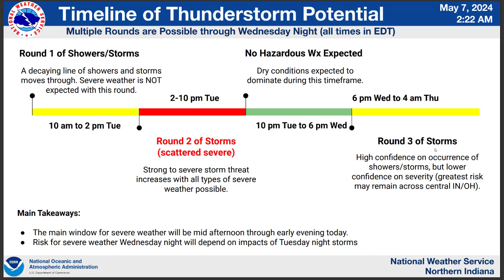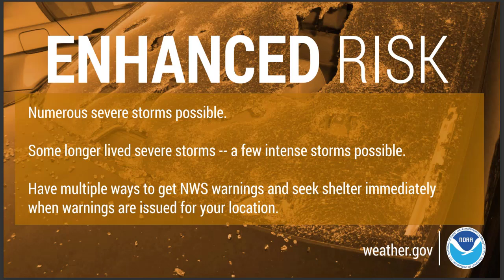NWS Northern Indiana Weather Briefing - May 7, 2024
Weather briefing from NWS Northern Indiana regarding this afternoon's severe weather potential. Created May 7, 2024 at 4:00 AM.

Northern Indiana